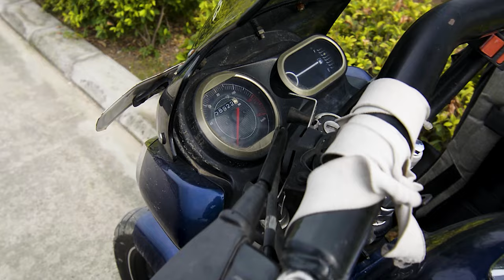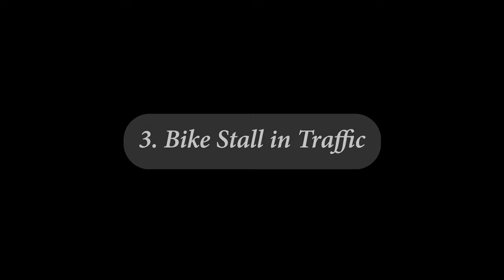Top 5 Problems of Bajaj V15 and its Solutions !